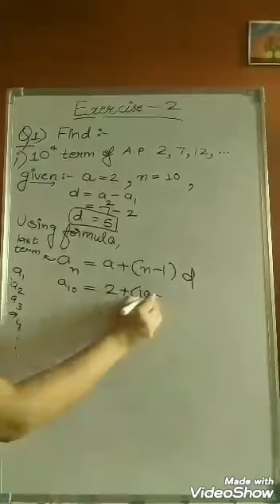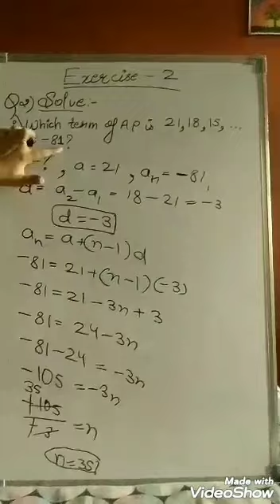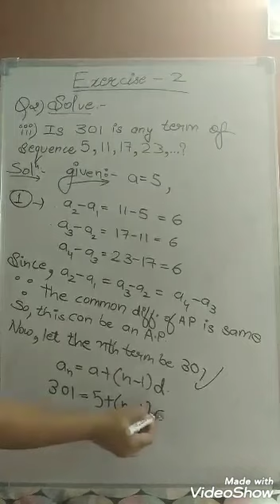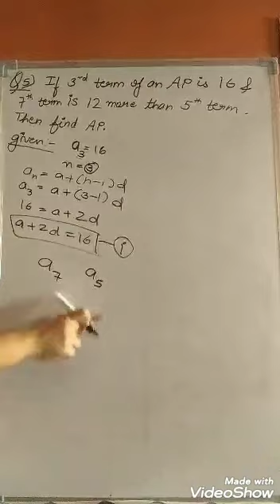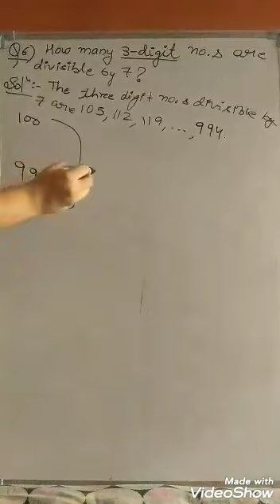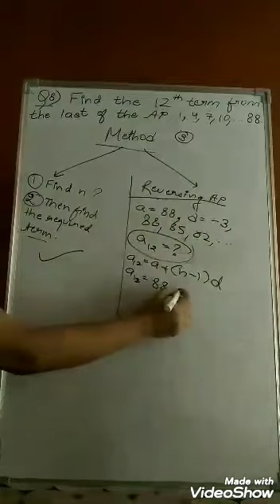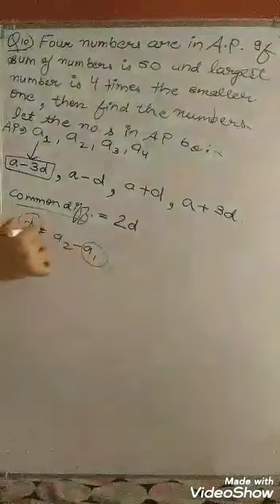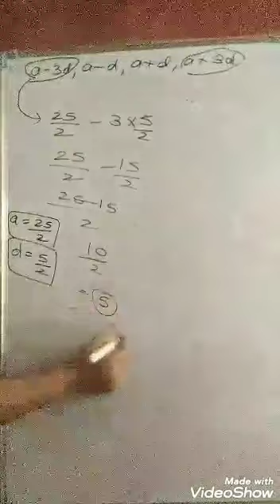Arithmetic Progression | Class 10 | Saloni Mudgil